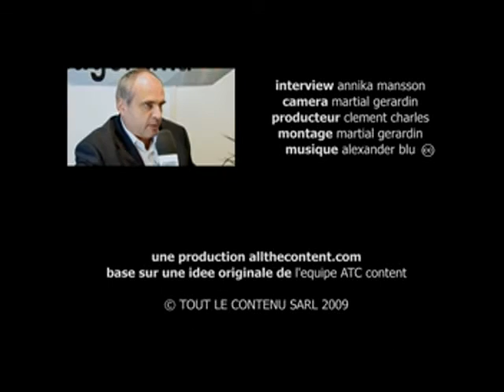Patrick M Georges : Apport des neurosciences à la gestion des RH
Neurochirurgien et Professeur en management
Apport des neurosciences à la gestion des ressources humaines